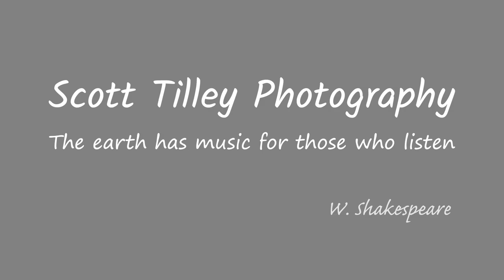How to Photograph Comet Neowise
In this video I head out into my back garden to see if I can capture and image of this naked eye comet as it reaches its closest point to the earth. I use my Sony A7ii and MC-11 adaptor matched up to my Sigma 100-400 lens. I will also explain the settings I am using so that you can get out there during this short time period to take photographs of this spectacular comet.

You can find more of my images at:-